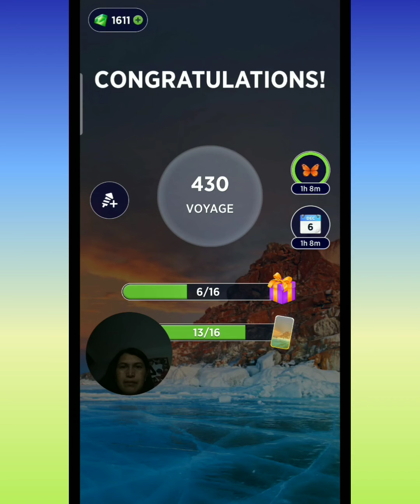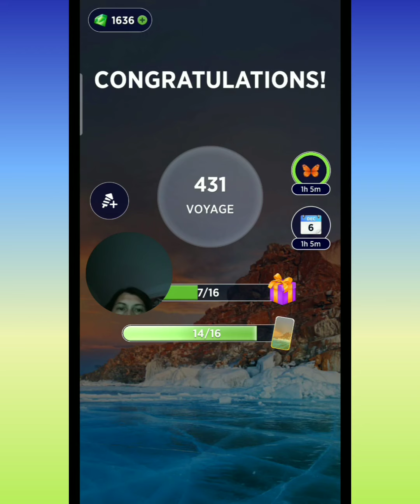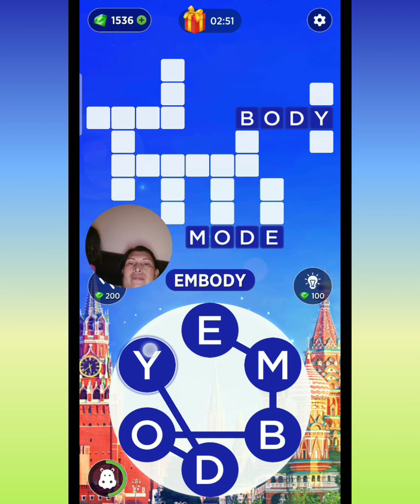WORDS Of WONDERS Level 426-446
In this video, I am playing WORDS Of WONDERS Level 426-446.